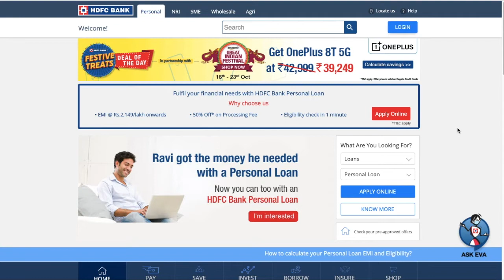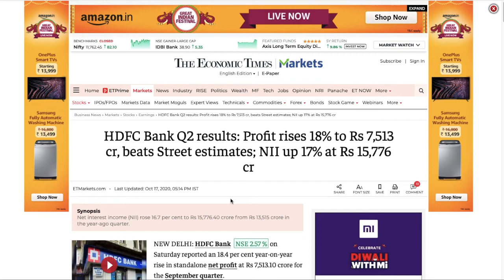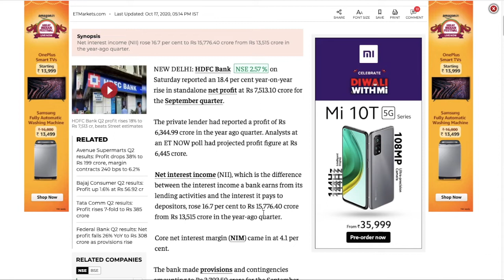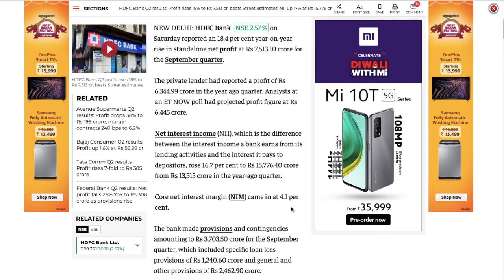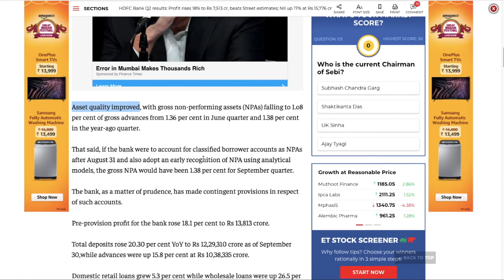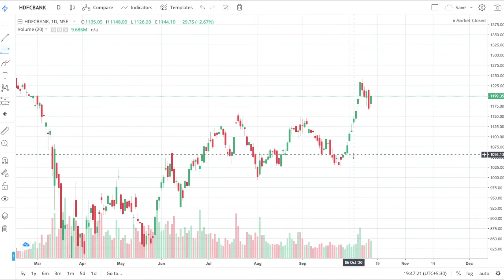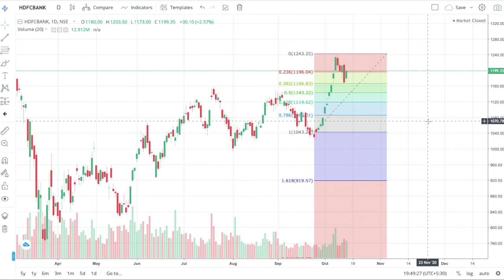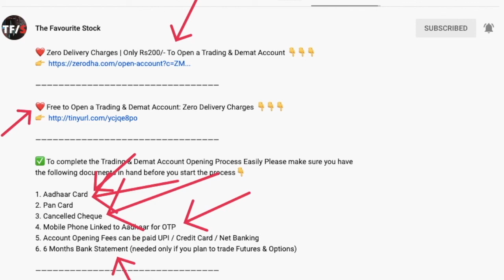HDFC BANK Q2 बड़ा Profit | Hidden Facts | Latest News | Stock Market for Beginners